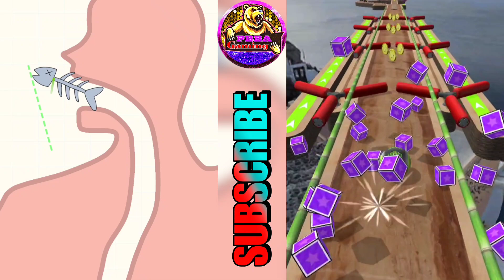Help Me Tricky Story vs Going Balls - All Levels Gameplay (Android,iOS) Part 6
Popular games and funny games and new games will be given on this channel

Hey Guy, I'm PBBA Gaming. Upload daily walkthrough gameplay funny & best moments games videos compilation. You can find a lot of videos all in 1080p 30fps HD Quality of the most popular mobile best games and top games on iPhone (iOS / Android) 2024. Best Android, iPhone games strategy, puzzle, action, adventure, board, card, casino simulation or even finance, sport, music, role-playing, trivia, and many more.